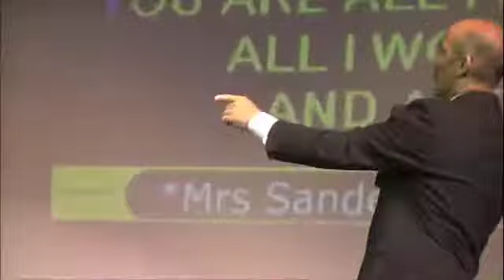Fly Me to the Moon: Harry Harvey & Monica Mills by Jonas Colmer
2 teachers sing karaoke @ Manasquan- Fly Me to the Moon